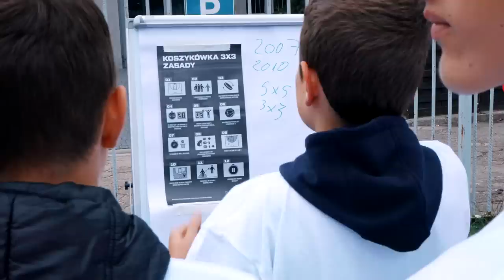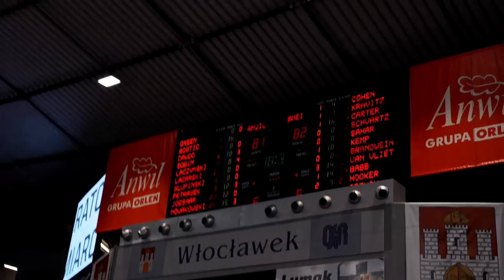NIE SPODZIEWAŁEM SIĘ TAKIEJ KOŃCÓWKI! ► ANWIL Basketball Cup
PODZIĘKOWANIA DLA PATRONÓW:
Grzegorz Pyzera, Cezary Woźniak, Alan Łobodziec, Patricia Koput, Piotr Gramacki, Dawid K, Bartosz Chybki, Jakub Kwaśniewski, Damian Połetek, Przemysław Grochowski, Tomasz Ścieszka, Paweł Węglarz, Krzysztof Augustyn, Piotr Ryczek, Paweł Kowalczyk